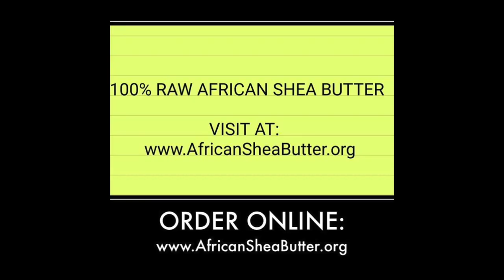CLOWNED @PHARAOH_ATEN_ : @Tyson_Fury CHEATED!